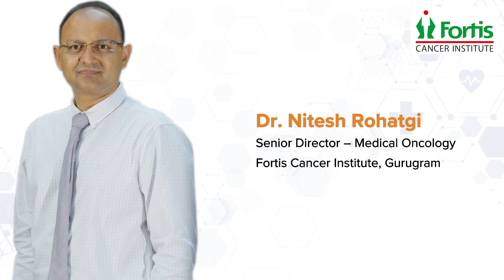Role of Tumor Board in Cancer Care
Dr. Nitesh Rohatgi, Senior Director – of  Medical Oncology (Fortis Cancer Institute, Gurugram) talks about cancer prevention and the importance of screening & early diagnosis.